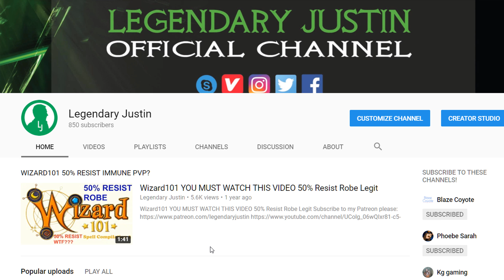Wizard101 PvP My Opponent Begs me to let him Flee! LEGENDARY BALANCE V.S. GRANDMASTER ICE!!!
I would really appreciate the help and I will shout you out in my videos if you donate.
Donations support me buying a new computer for more videos and streams!
Video Recorder: Camtasia 9
Let me know if you can tell that the video quality is better.
If anyone would like to make thumbnails for my videos, let me know. I will shout you out and give you credit.